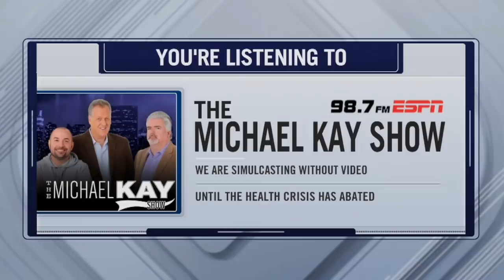Aaron Boone on the latest Yankees COVID-19 developments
Aaron Boone's reaction to COVID-19 virus news within the Yankees organization.